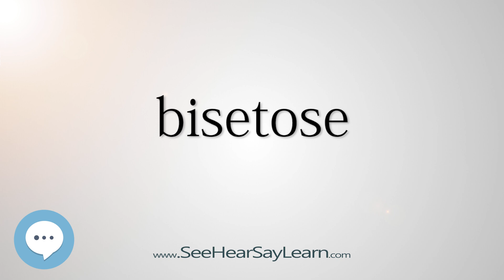bisetose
This video is about "bisetose".